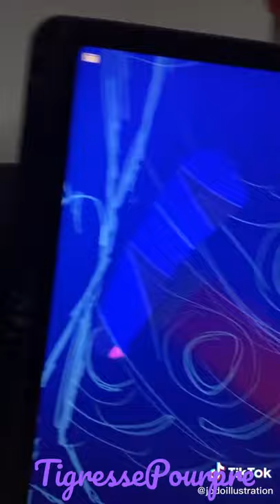Marinette if he had the miraculous peacock